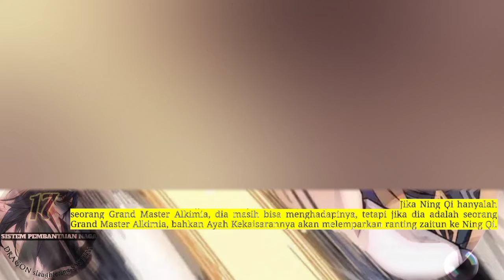Sistem Penyembelihan naga season 17